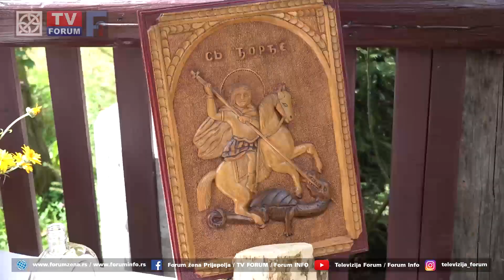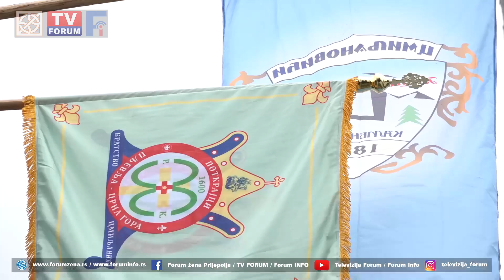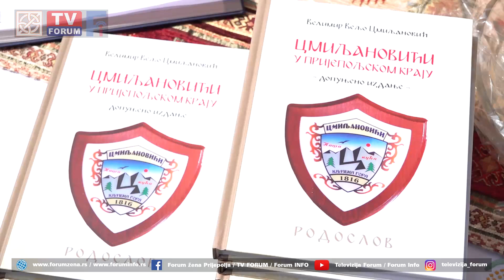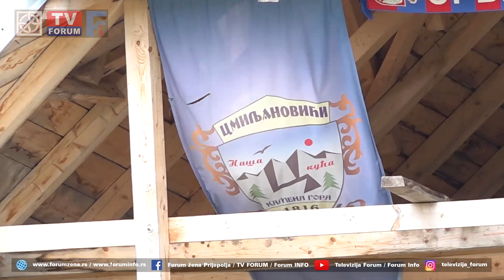Cmiljanovići u prijepoljskom kraju - Sabor Cmiljanovića 2022.